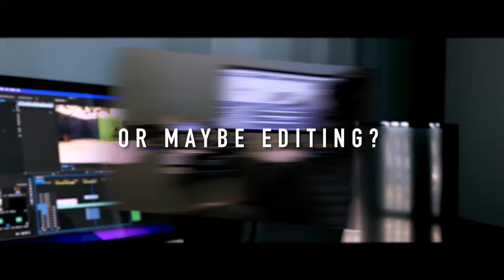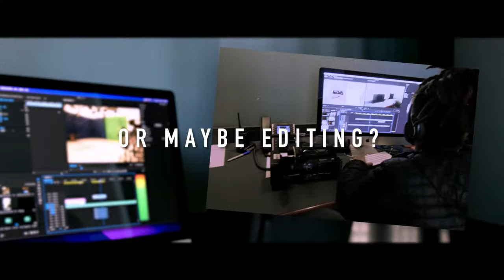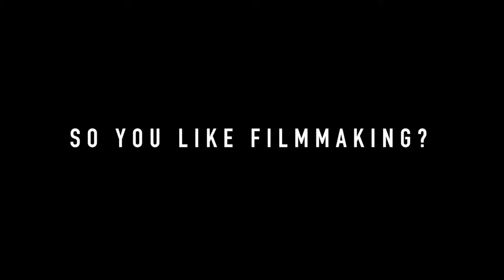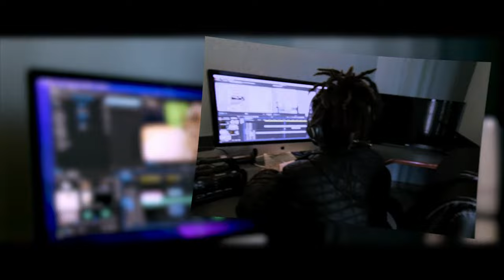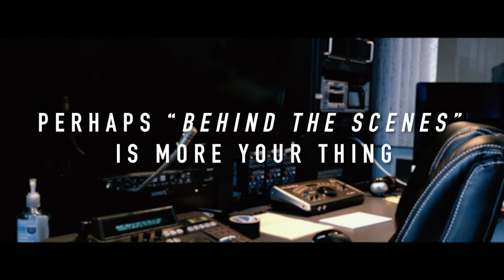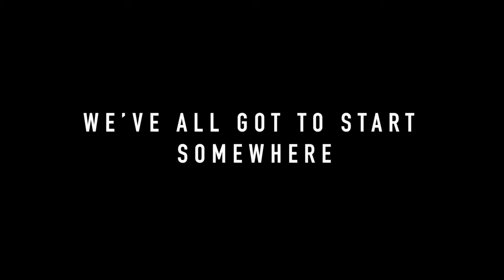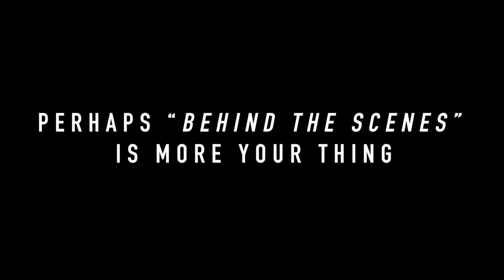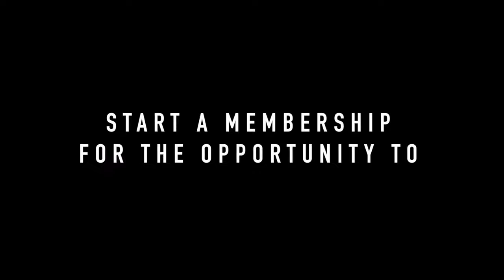Brockton High School Football at New Bedford 10-21-23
Brockton Boxers at New Bedford Whalers
Live Stream